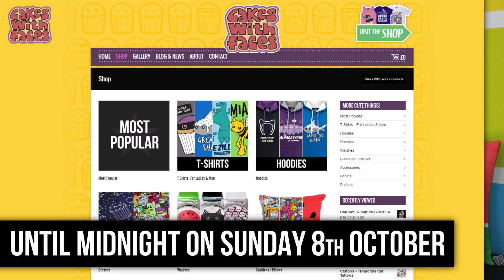1 MILLION VIEWS! Thank you! (((o(*°▽°*)o)))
The t-shirt I'm wearing in the video is Dia de los Meows

Music created with Jukedeck.